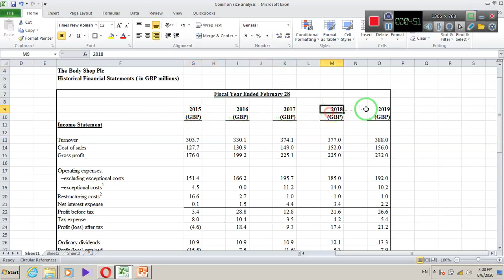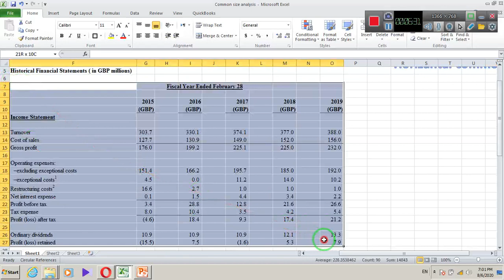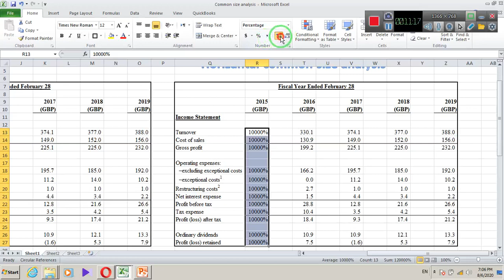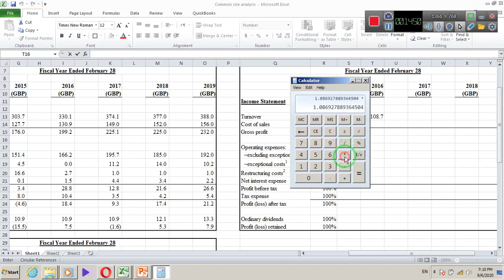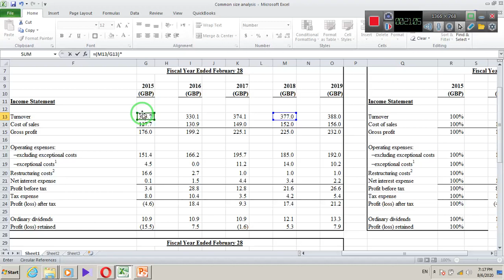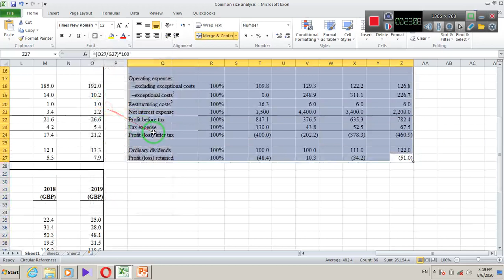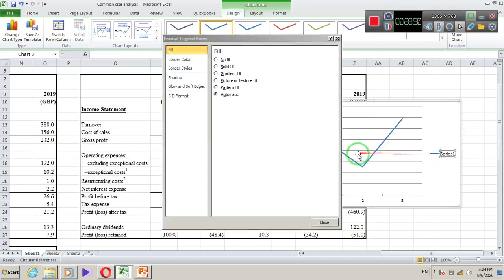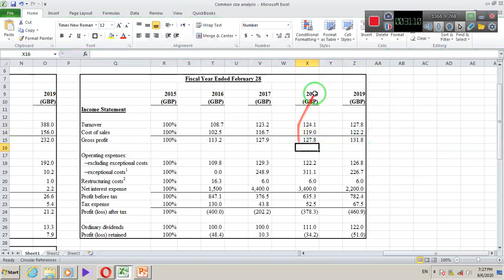Lecture # 28 and 29 part 1 of FSA